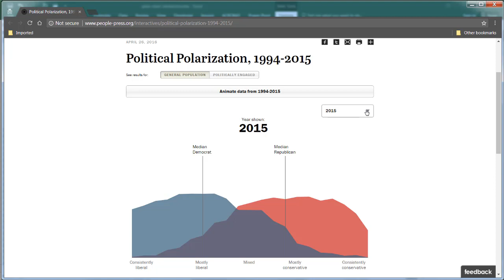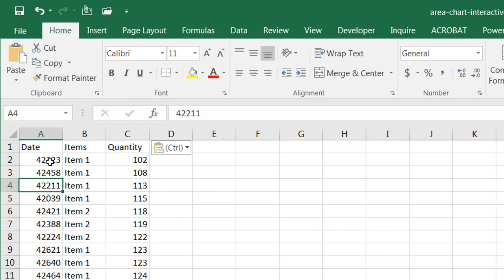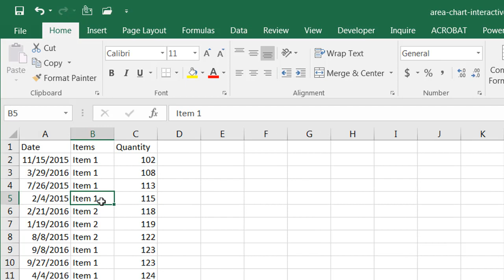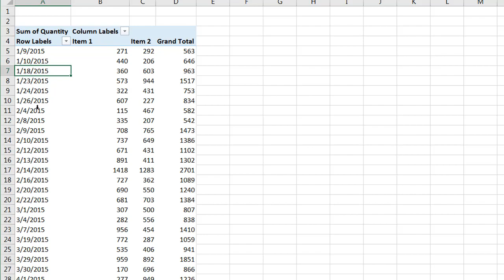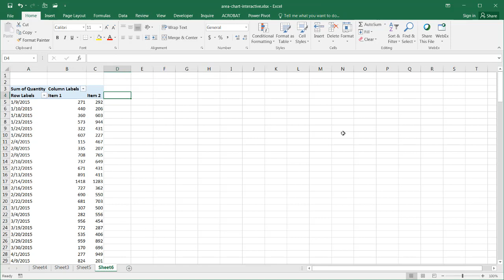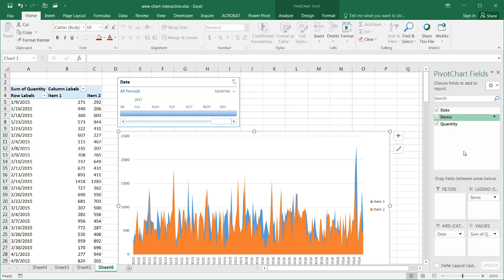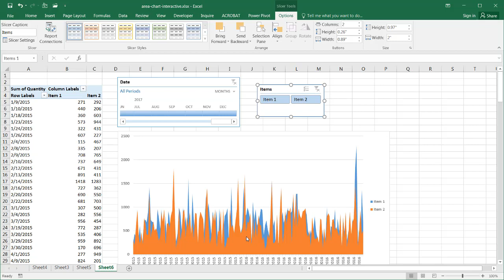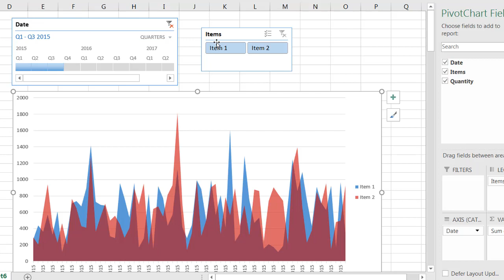Create an Interactive Area Chart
If you've seen some area chart on the Pew Research website, it provides some interactivity (as well as animation).  You can create something similar to that in Excel and I'll show you how to create one with some interactivity (no animation though!).  It's actually quite easy to do in Excel 2016 with the slicer features.